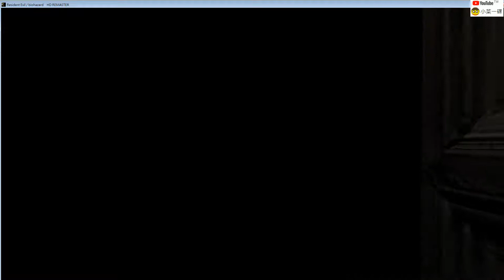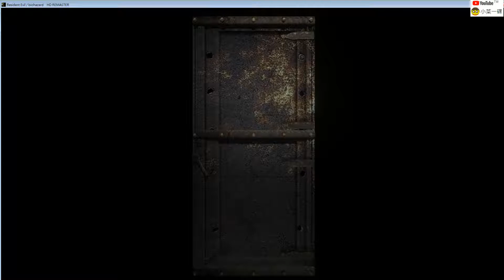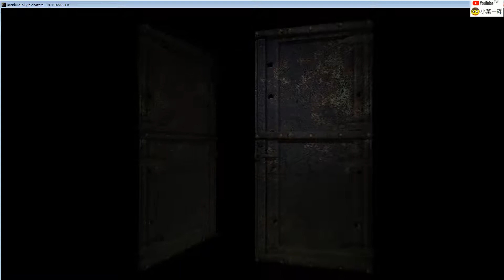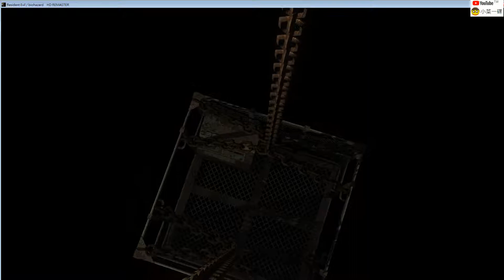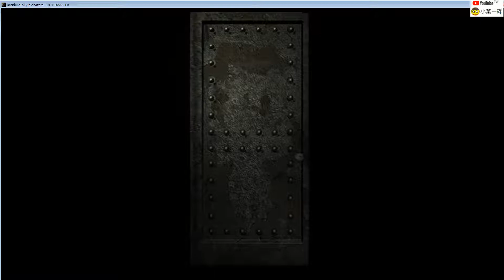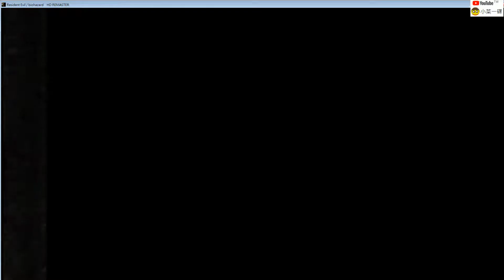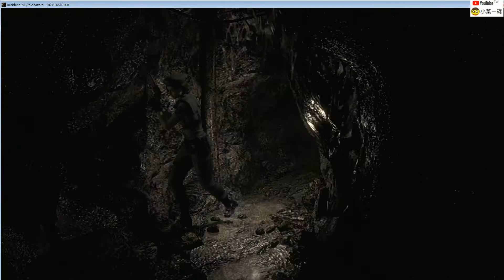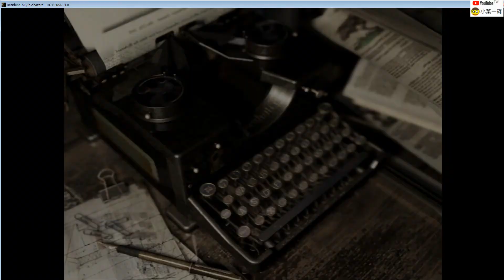Resident Evil HD 繁中 09~惡靈古堡1代重製版~ 吉兒 左輪手槍 09